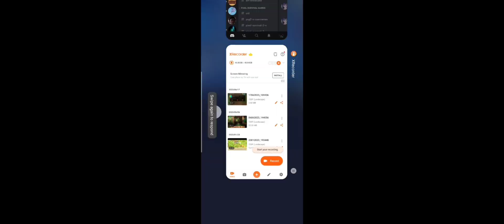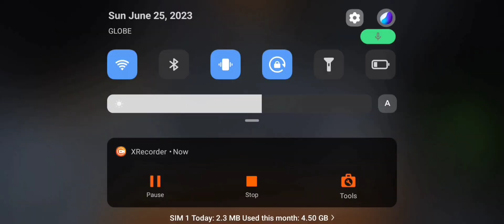How to farm Master Key - Pixel Survival 3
Voice reveal?
gg